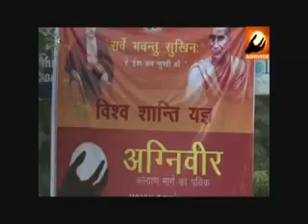102 Muslims become aryas Noida ,Uttar Pradesh